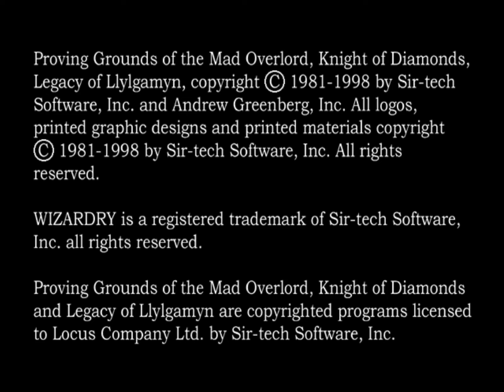[体験版]ウィザードリィ リルガミンサーガ(プレイステーションRe-mix No.3収録)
ウィザードリィ リルガミンサーガの体験版です。
製品版の劣化版でしかありませんが、こういう物もあったという記録です。